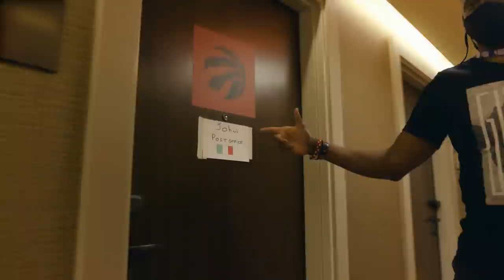Bubble Life with Masai Ujiri | Volume 1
Toronto Raptors president Masai Ujiri gives fans an inside look at what life is like inside the 'Bubble' during the restart of the NBA season in Orlando.  In this first episode, Masai gives a tour of the hotel floor that the Raptors will call home during the next few months.